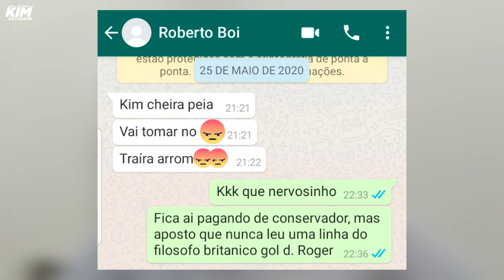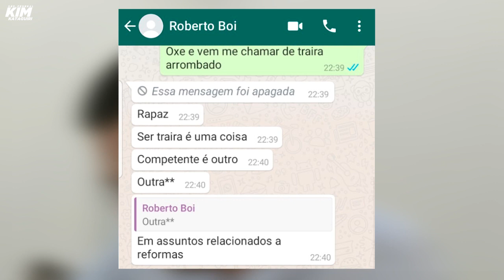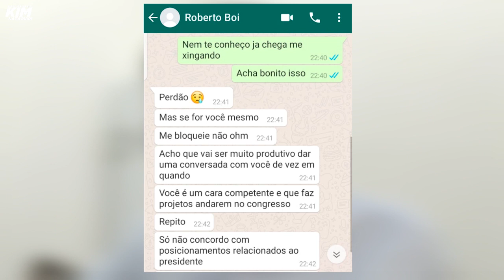Respondi bolsonarista que descobriu meu telefone